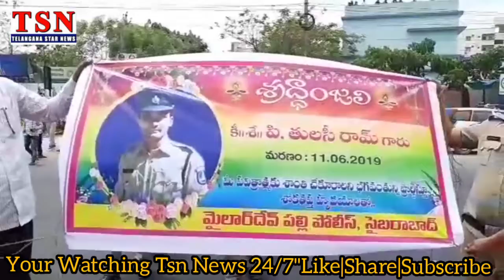పోలీస్ కానిస్టేబుల్ మృతిపై సీపీ సంతాపం* మైలార్దేవపల్లి పొలీస్ స్టేషన్ కానిస్టేబుల్ తులసీరాo|Tsn News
పోలీస్ కానిస్టేబుల్ మృతిపై సీపీ సంతాపం*
మైలార్దేవపల్లి పొలీస్ స్టేషన్ లో పోలీస్ కానిస్టేబుల్ తులసీరాం మృతి పై సైబరాబాద్ సీపీ వీసీ సజ్జనార్, ఐపీఎస్ తీవ్ర దిగ్భ్రాంతిని వ్యక్తం చేశారు. మృతుని కుటుంబాన్ని పోలీస్ శాఖపరంగా ఆదుకుంటామని సంతాపం ప్రకటించారు.

2018 బ్యాచ్ కి చెందిన తులసీరాం (8842) రంగారెడ్డి జిల్లా ధరూర్ కి చెందిన వారు.

ఓ కేసు దర్యాప్తులో భాగంగా పీసీ తులసీరాం బీహార్ లోని దర్బంగా నుంచి తిరిగి హైదరాబాద్ వస్తుండగా మధ్యప్రదేశ్ లోని డిండోరి జిల్లా సమన్ పూర్ వద్ద జరిగిన రోడ్డు ప్రమాదంలో తలకు బలమైన గాయమవడంతో అక్కడికక్కడే మరణించాడు. తులసీరాం భౌతికకాయాన్ని ఈరోజు హైదరాబాద్ తరలించనున్నారు.